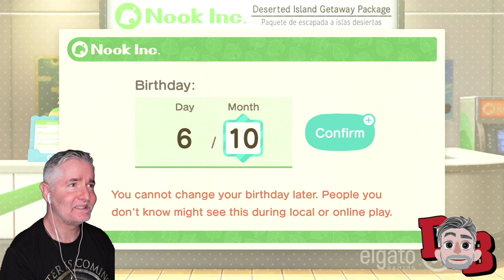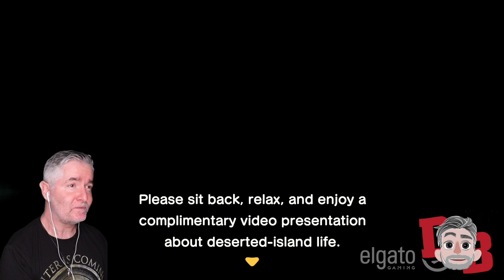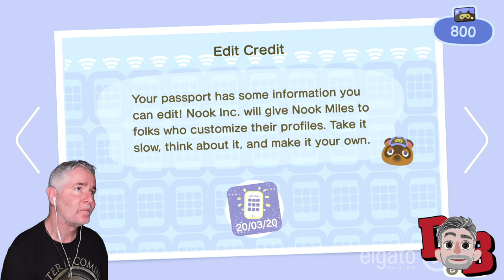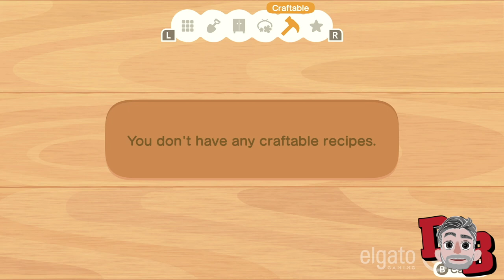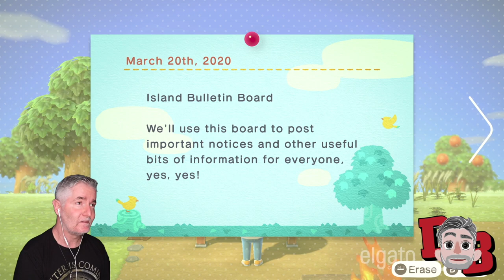Let's Play - Animal Crossing: New Horizons - Part One (Nintendo Switch)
My first tentative steps into the world of Animal Crossing.
Let's go...
Edit: Two days in I know how to find sticks.
And run.
I even have a funky retro coat